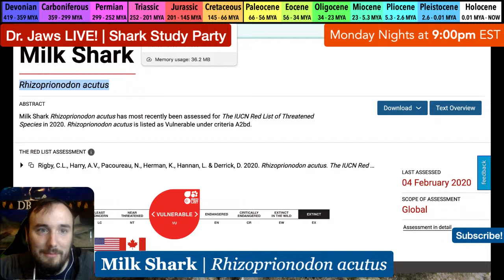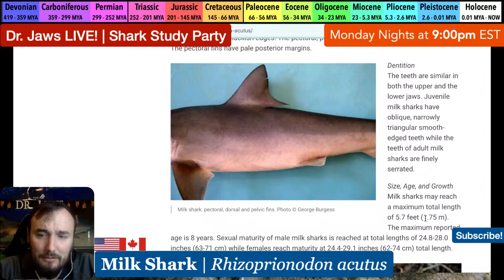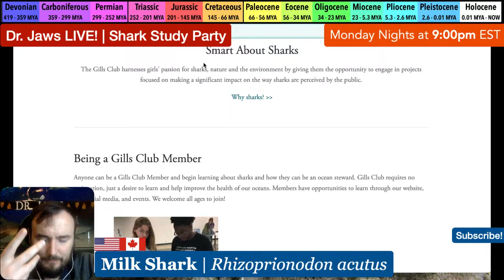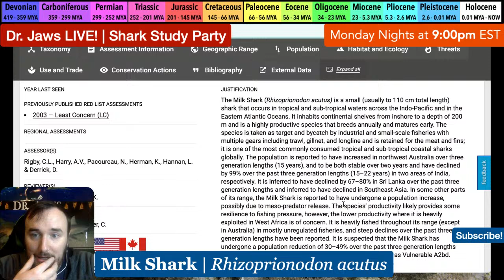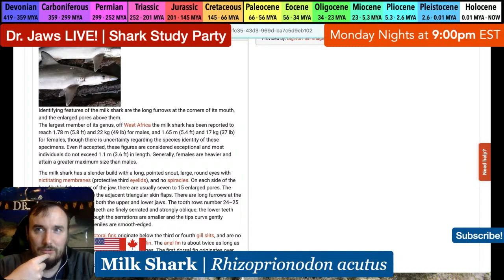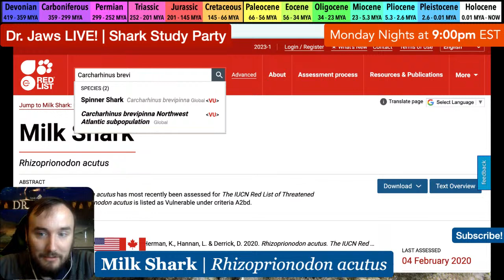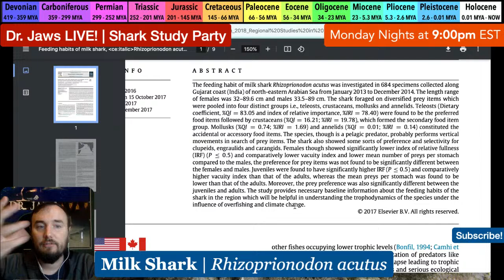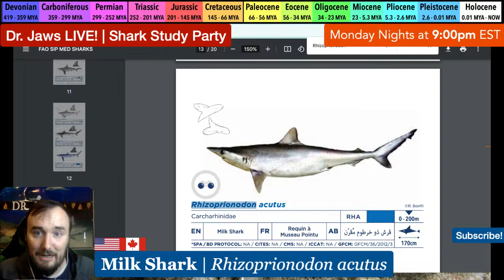Dr. Jaws LIVE! #67 Milk Shark Study Party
Tonight we are meeting the curious Milk Shark, Rhizoprionodon acutus - the most widespread species of sharpnose shark in the world! There’s a lot of great scientific literature on this species - let’s dive in!